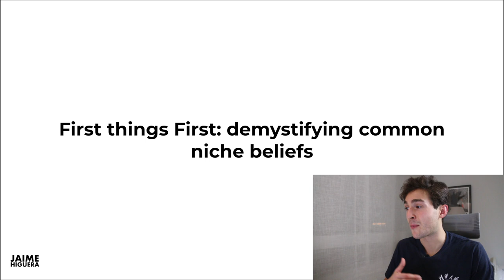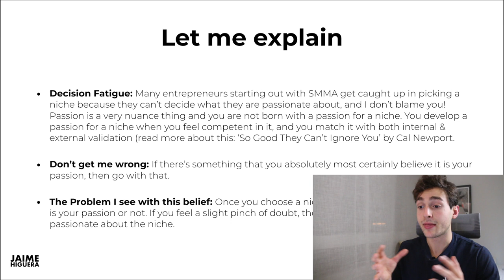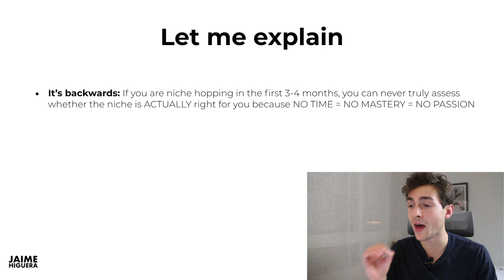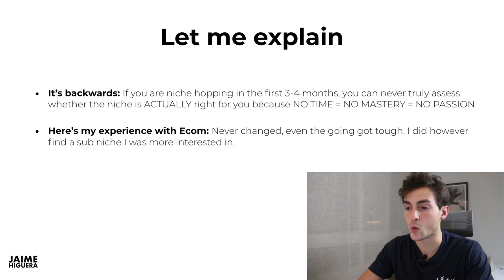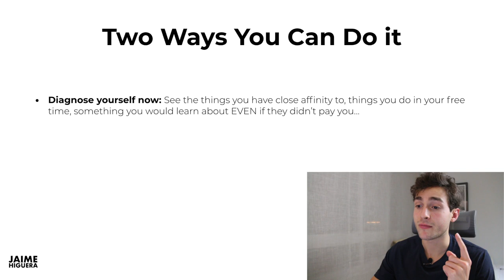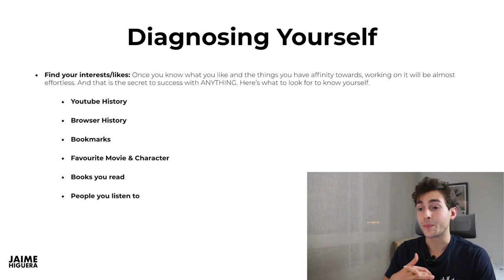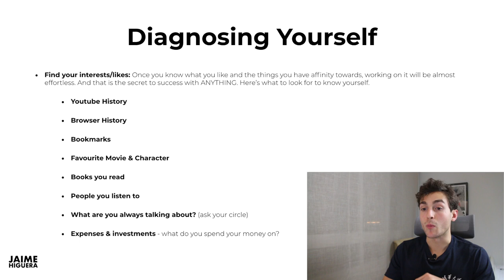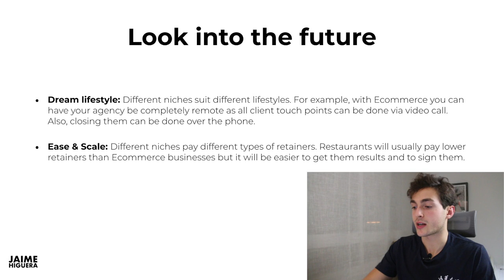How to Pick an SMMA Niche in 2020 [Step by Step Training]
Picking a niche is one of the most important things you will have to do when starting your social media marketing agency. Picking the RIGHT niche for you will have a huge impact on the success of your agency.

In this video, I share with you the process you should follow to pick a niche that is perfect for you and I also go over the common misconceptions people have when it comes to picking a niche. You're not going to want to miss it!